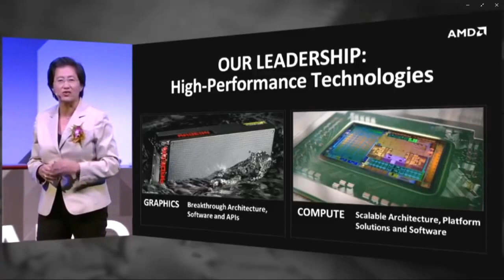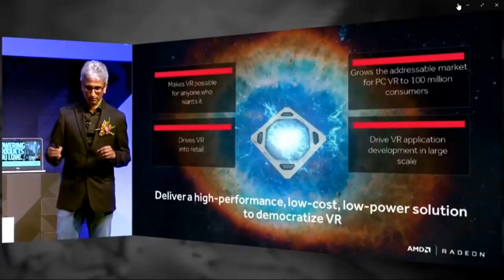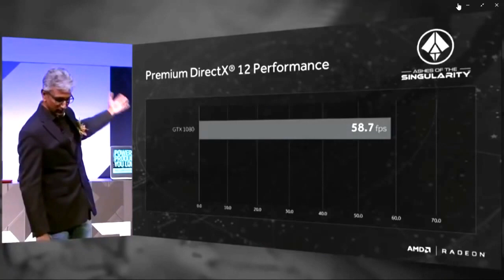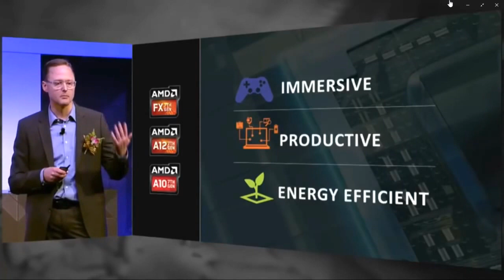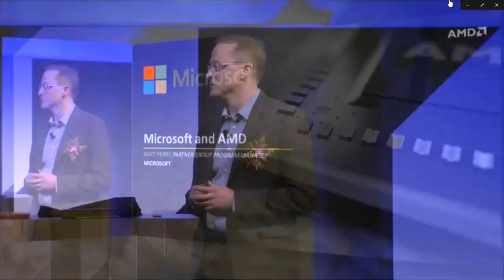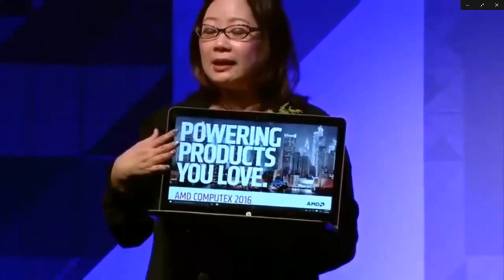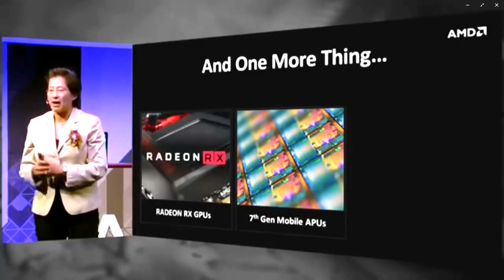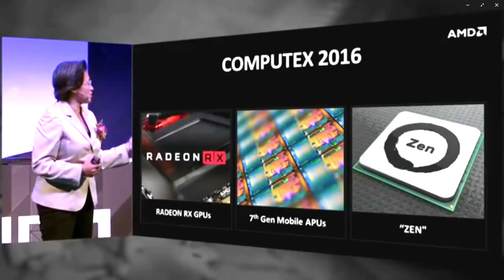AMD Full Polaris Event At Computex 2016